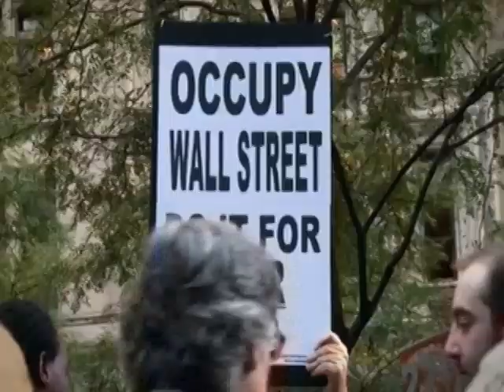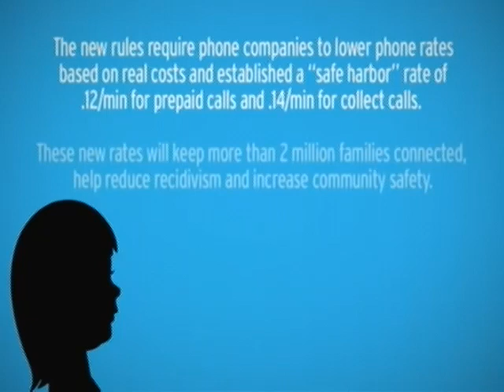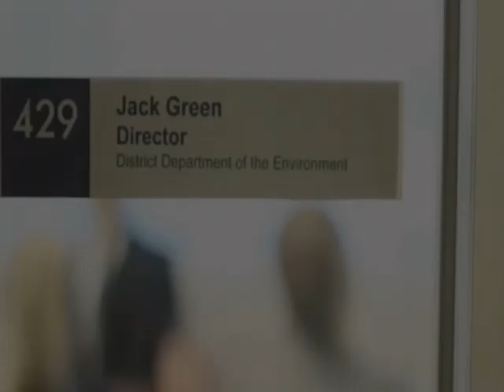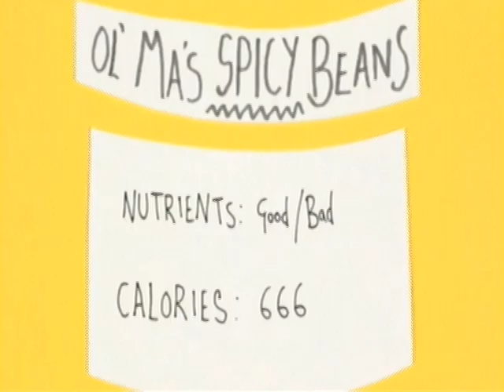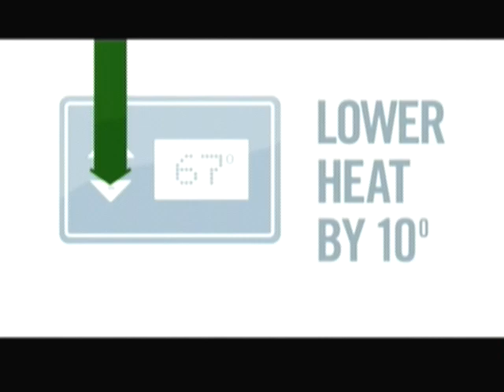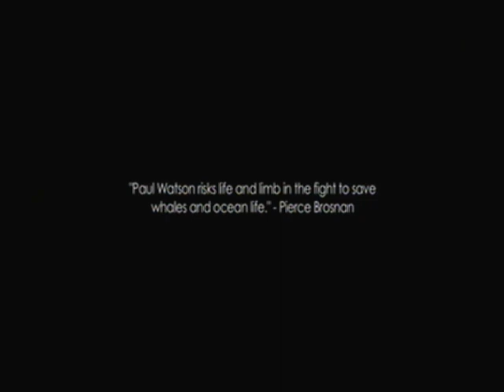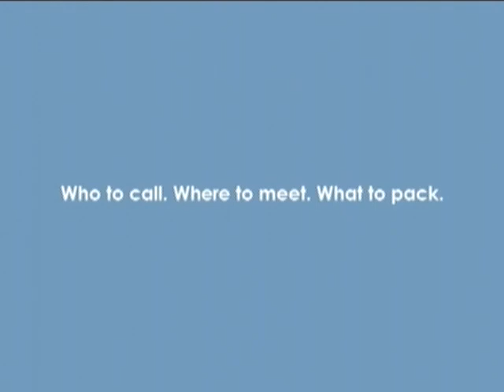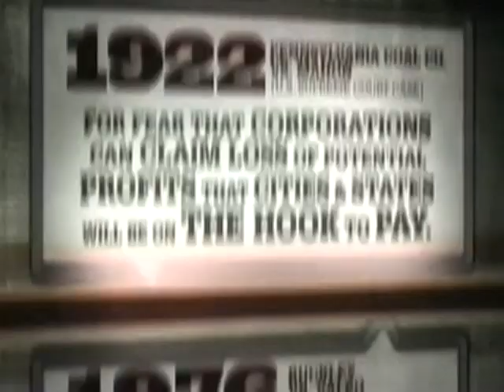The Bill Press Show - September 4, 2014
Today's Guests:
Mychal Smith, Contributing Writer for the Nation, Knobler Fellow at the Nation Institute
Shane Goldmacher, Congressional Correspondent, National Journal
Rebecca Sinderbrand, Political News Editor, Washington Post
Peter Fenn, Owner of Fenn Communications, Democratic Strategist
Mary Kay Henry, International President, Service Employees International Union

TawkrTV - beyond left or right and right or wrong, it's just talk! News and views, politics, entertainment, and always opinions.